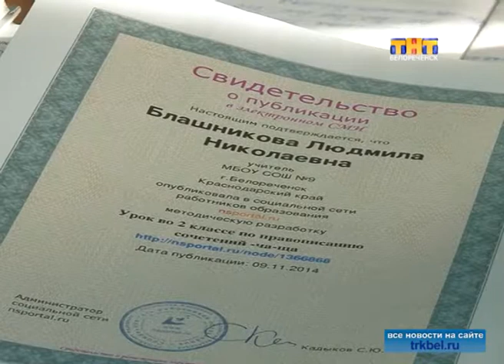27 лет, подаренных детям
Знакомьтесь - преподаватель начальных классов школы №9 Людмила Николаевна Блашникова.